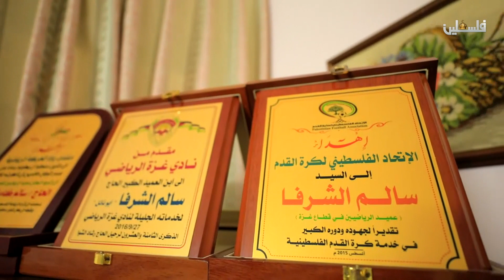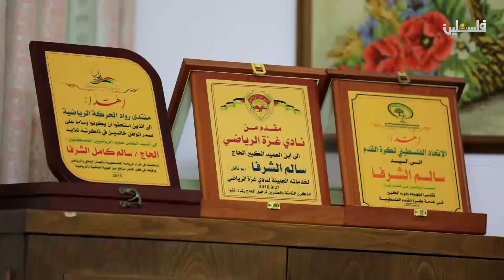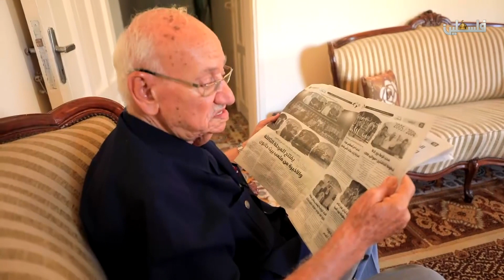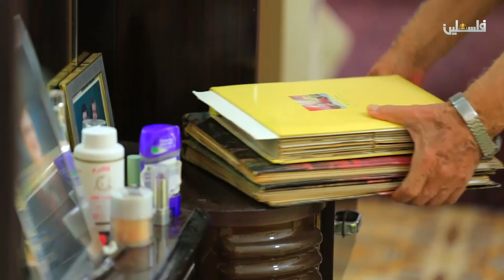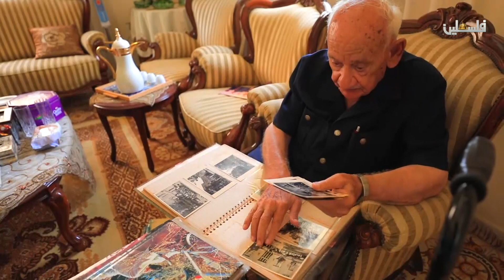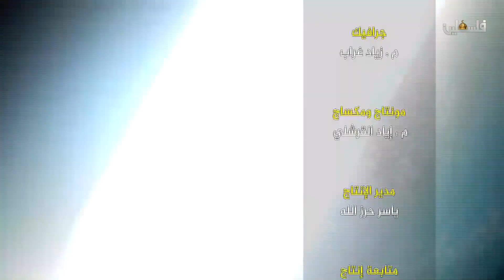برة الملعب - كامل الشرفا 2019/8/20